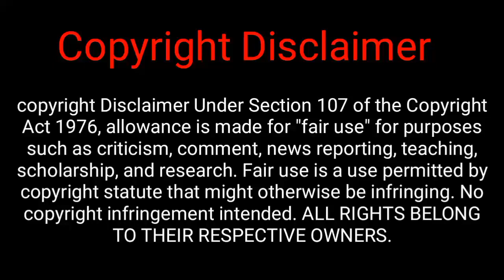Roger Rabbit Shorts Tummy Trouble Reaction